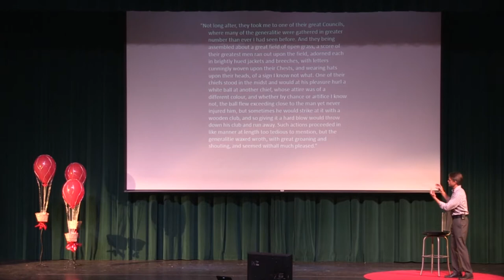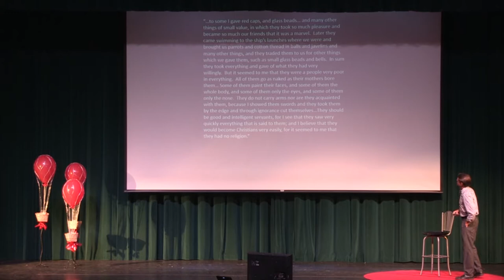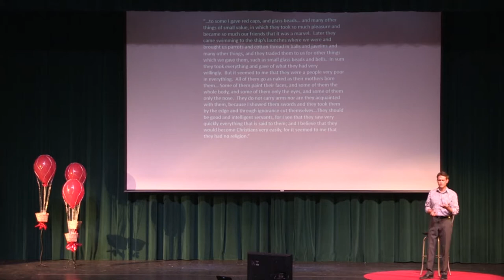Think big | Tom Niermann | TEDxYouth@GVHS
This talk was given at a local TEDx event, produced independently of the TED Conferences. Think history is all about dates and names?  Think again.  History teacher, Tom Niermann, encourages his students and all of us to "think big" when it comes to history to help see another side of the events we thought we knew so well.

Tom has been a history teacher for 25 years and holds a doctorate in history from the University of Kansas.  He has taught in a wide range of schools from a small rural school, to an urban school with its stereotypical problems of violence and poverty, to wealthy suburban schools.  He currently teaches at the Pembroke Hill School, which is private college preparatory school in Kansas City.   One thing that has remained remarkably consistent among his students, despite time, various backgrounds and life stories, is their firm desire to change the world.  And it is their inspiring ambition that drives his goals as a teacher. When Tom is not busy with school, he enjoy reading, playing baseball, and spending time with his wife, two kids, and their dog.